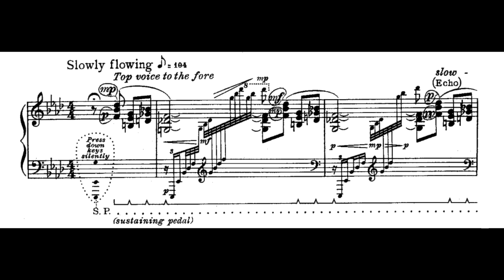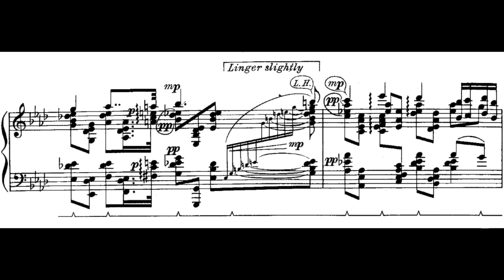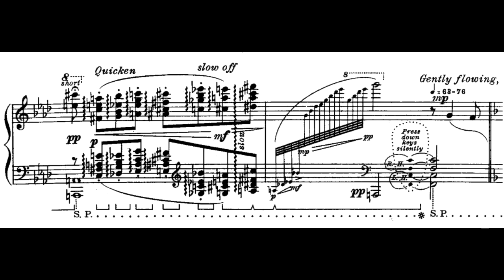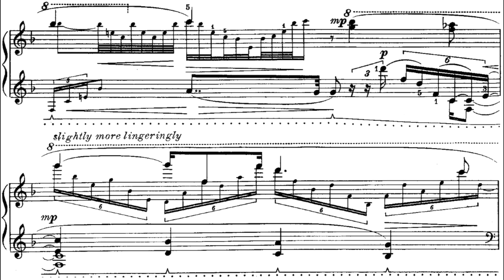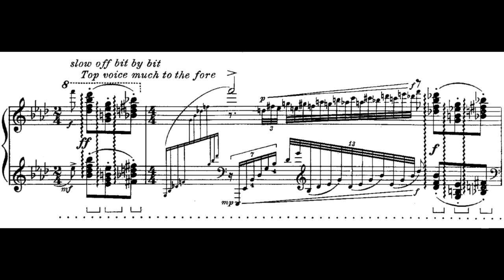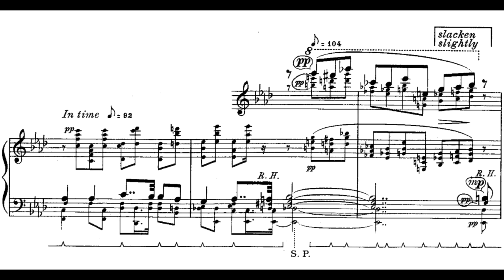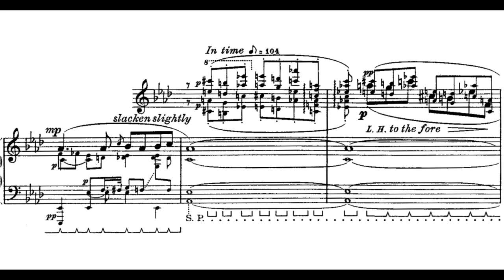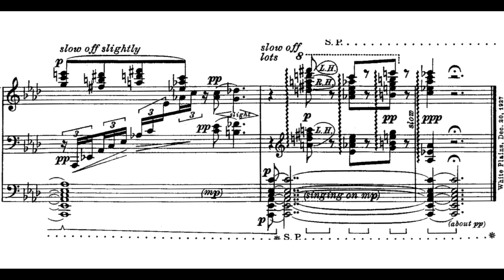Strauss-Grainger: Der Rosenkavalier: Ramble on the Last Love Duet (Thibaudet)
Pf: Jean-Yves Thibaudet

Note: Thibaudet deviates from the sheet music at a few points in the second half of the piece, but most notably from 6:07-6:47, where he seems to have inserted his own segment. I have kept the video in this portion black for this reason.